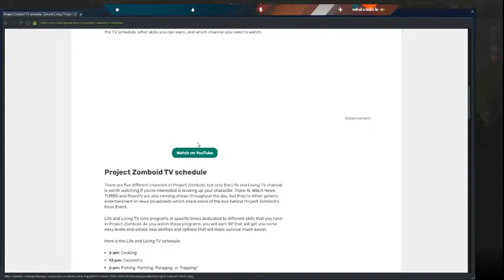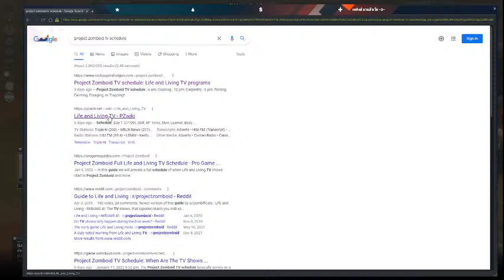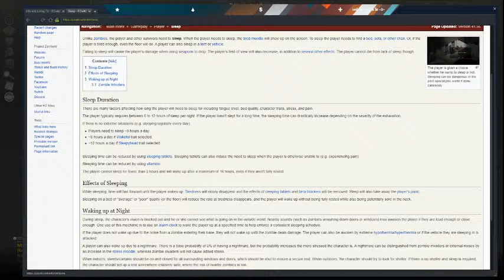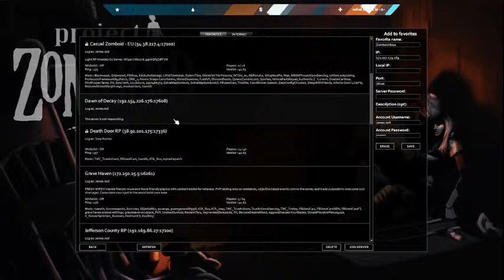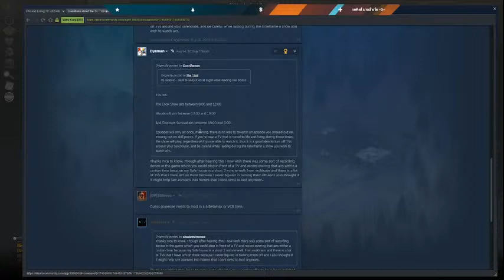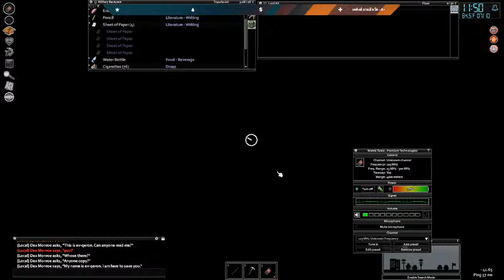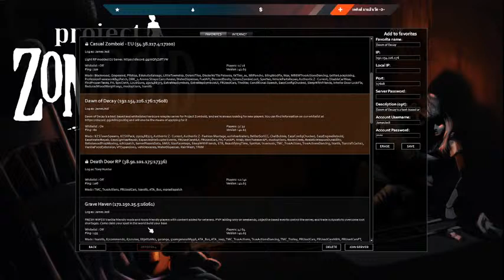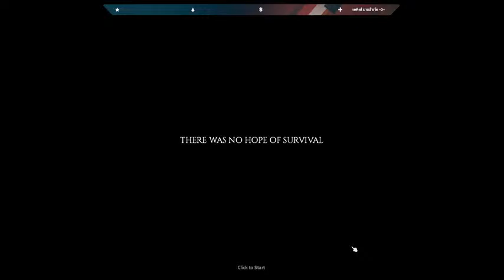Dawn of Decay RP (Starring Dex Monroe)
in this land of rivaling warlords?